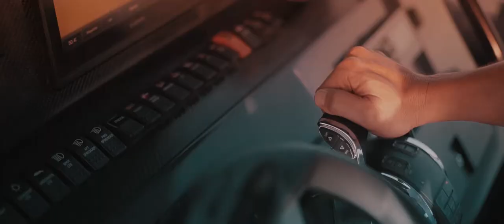CRISTELA2 1min ANAMORPHIC MP4 720